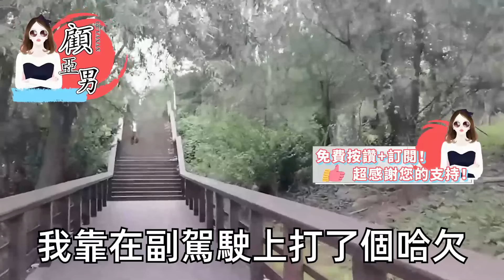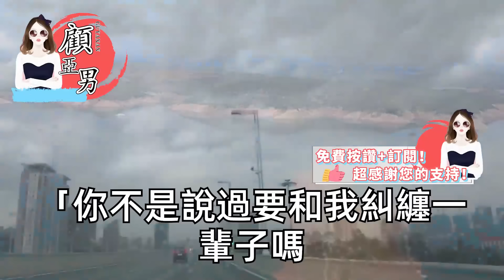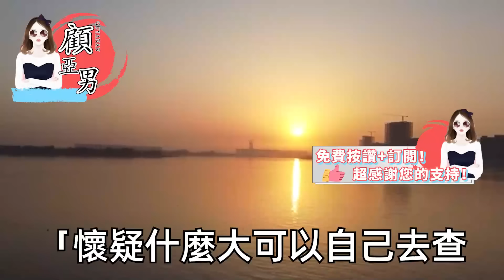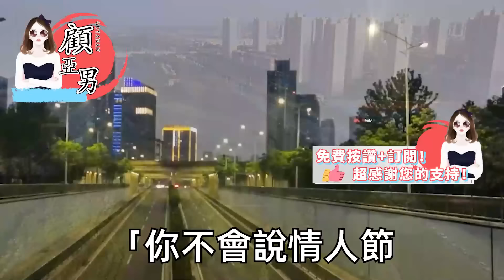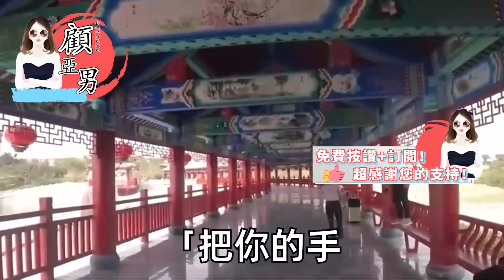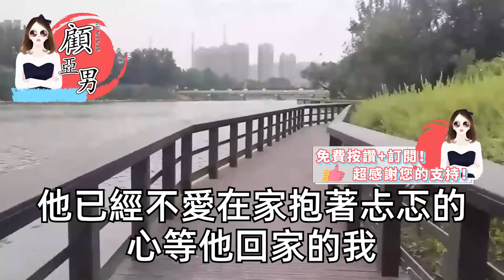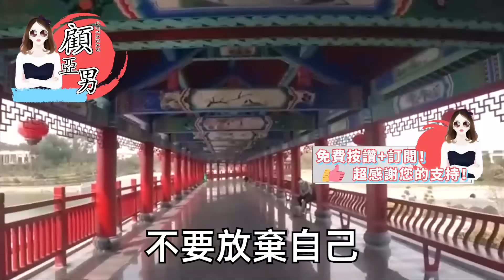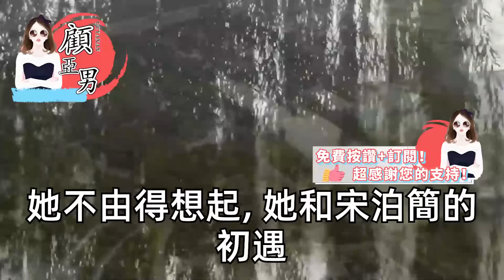復查癌症那天 他帶著她在醫院，看著她喘不上氣的樣子他心疼了，一把拉我 抱進了那個女人，他說你不急 讓她來事關人命，可還是後來啊 我挺過來了，他卻跪著求奶奶再來當媒人【顧亞男】【高光女主】【爽文】